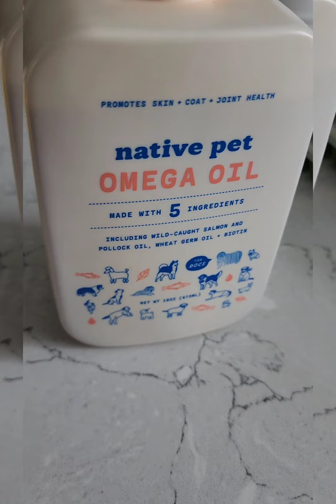Great dog food topper! packed with vitamins